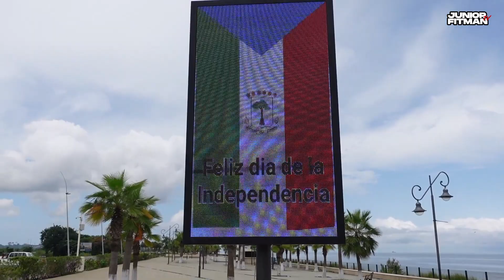ASÍ se VIVE EL 12 octubre en GUINEA ECUATORIAL